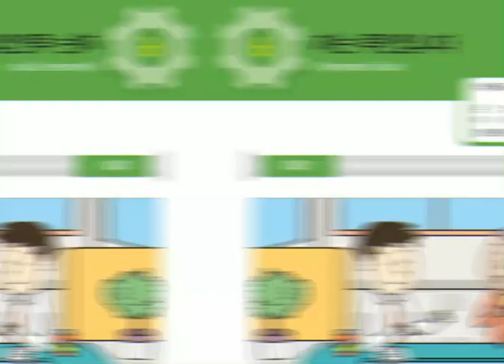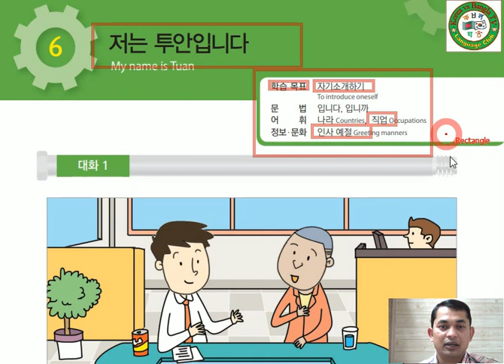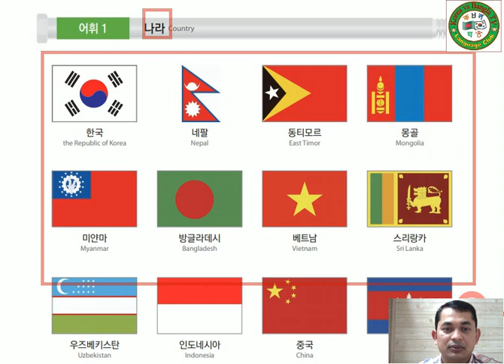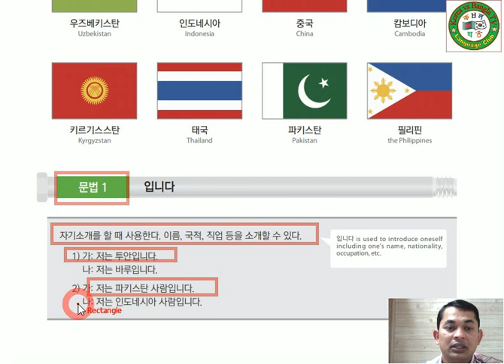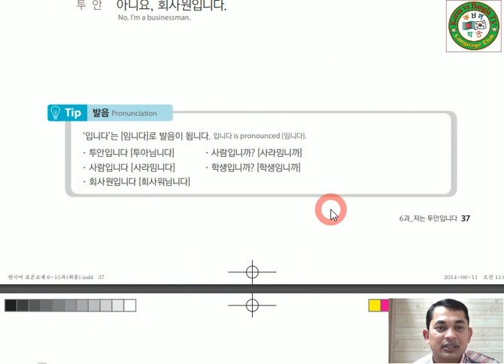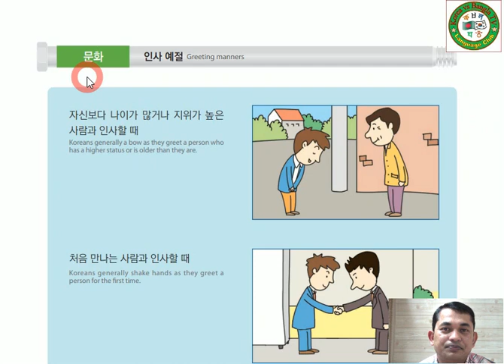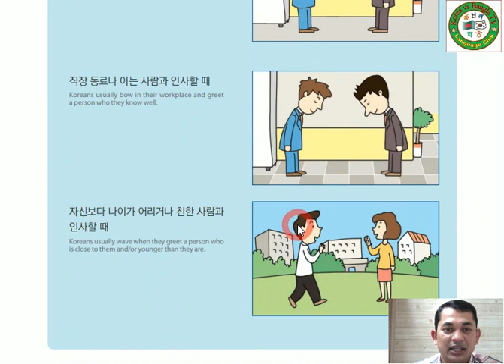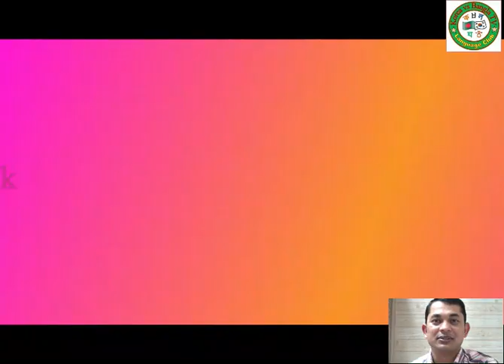Korean Language,Textbook. কোরিয়ান ভাষার, টেক্সট বুকের ক্লাস 6-1